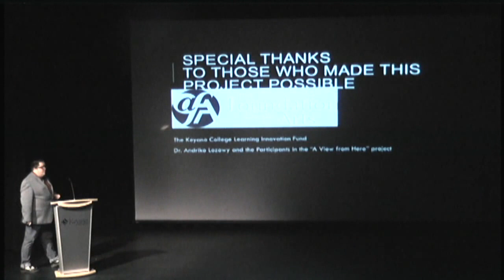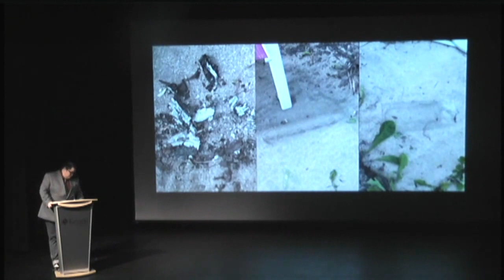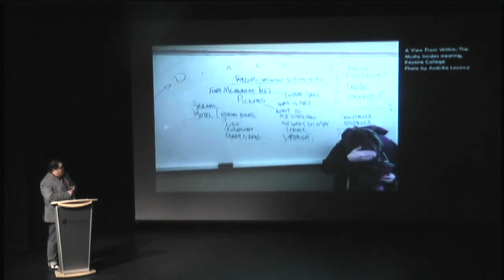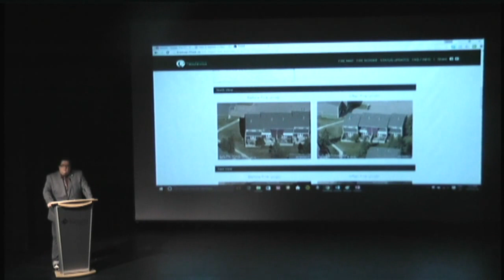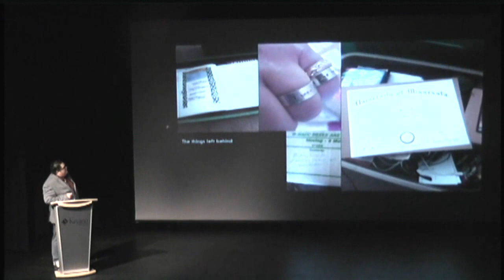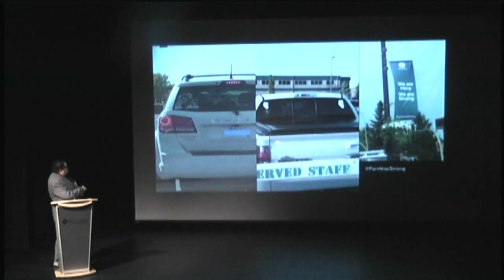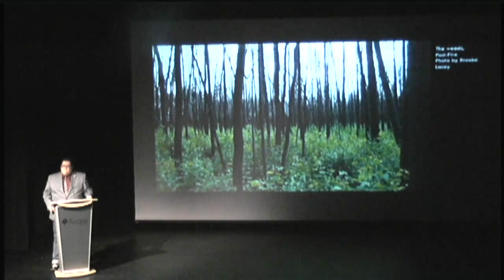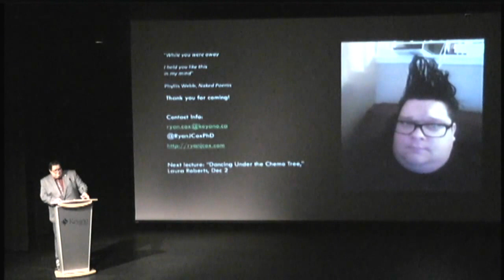Keyano Lecture Series - How to Write Poems About Fires